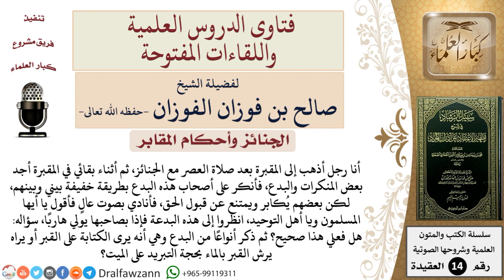هل يجوز إنكار البدع التي تكثر عند القبور بصوت عالٍ إذا أصر أصحابها عليها بعد نصحهم بشكل منفرد؟